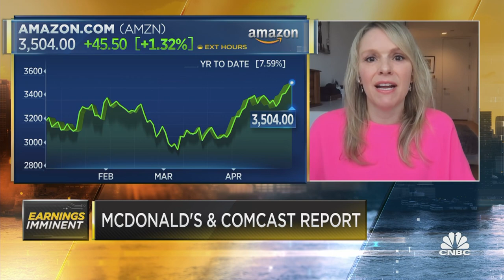Caterpillar still has room to run after Q1 beat: Strategist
Sarat Sethi, managing partner at Douglas C Lane and Associates, and Sylvia Jablonski, chief investment officer and co-founder of Defiance ETFs, joined "Squawk Box" on Thursday to give their initial reactions to Merck's and Caterpillar's quarterly earnings results.